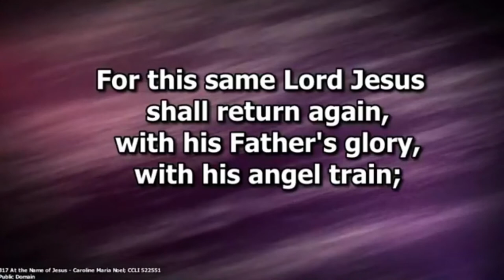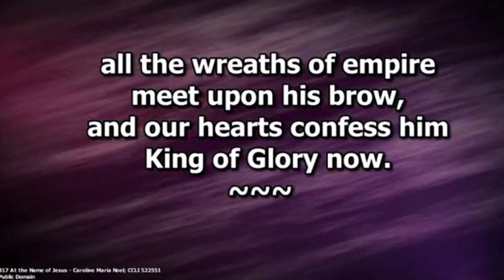Worship led by Rev. Godfrey Nicholson (16-May-21)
Hymn 317 At the name of Jesus
Prayer
Bible Readings
                        Acts 1:1-11
                        John 17:6-19
Hymn 335 Rejoice! The Lord is King!
Sermon
Intercessions
The Lord's Prayer
Hymn 315 We sing the praise of Jesus
Blessing

CCLI 522551